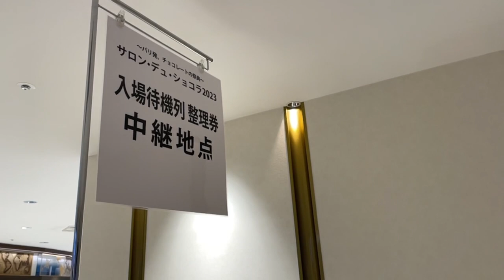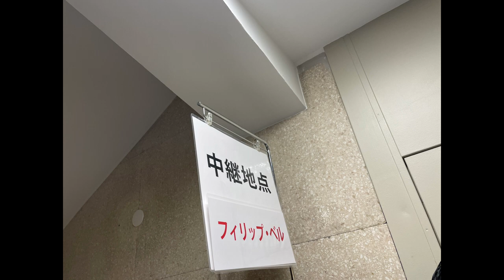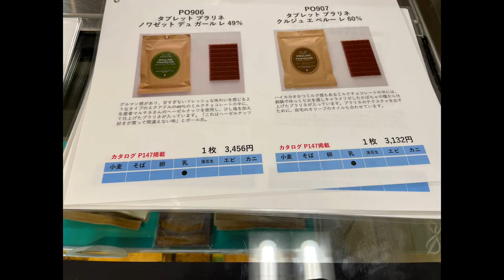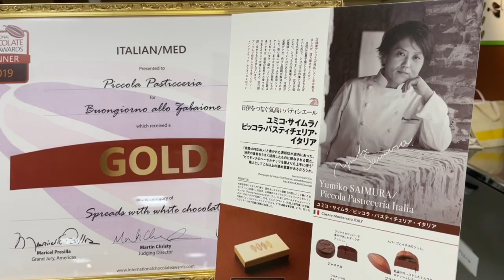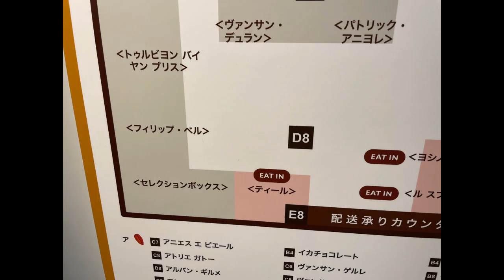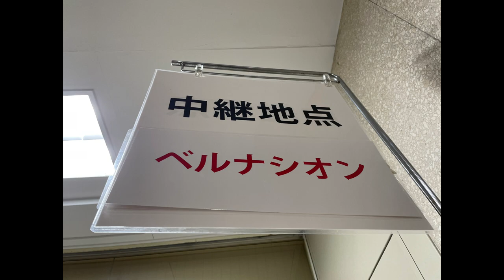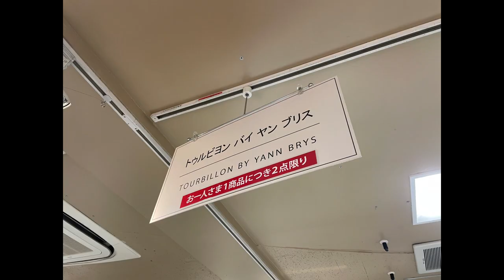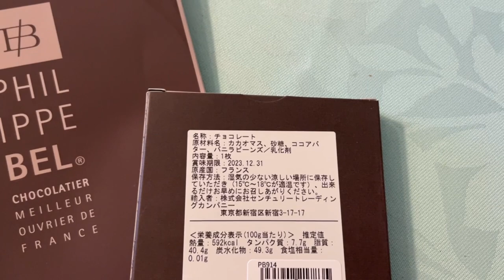【サロンデュショコラ】2023part2・名店・アイテム紹介 】行く前に絶対押さえたいお店とアイテムの内容をチェック！詳細説明あり【音声解説・字幕】ENGLISH OK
いよいよサロンデュショコラpart.2です！大本命の逸品に出会える、年に一度のチョコレートの祭典の最高峰。憧れの人間国宝のシェフが多数来日されています！行列も人気も凄まじく、貴重なレポート映像となっております。芸能人の方もおすすめの売り切れ必至の名店と、抑えたいアイテムやメニューを詳しくご紹介しています。どのお店に行こうか、何を買おうか、悩んでいらっしゃる方、少しでもお役に立てれば嬉しいです。本当は全部ご紹介したいくらい、全て大好きなお店です！

食べることが大好きなあまり調理師免許を取得。
旅やおでかけ、食べること、八重山諸島、登山、アウトドア、キャンプ、色んなことに挑戦するのが大好き💕
自分の好きな店や場所を応援したくてYouTube始めました。